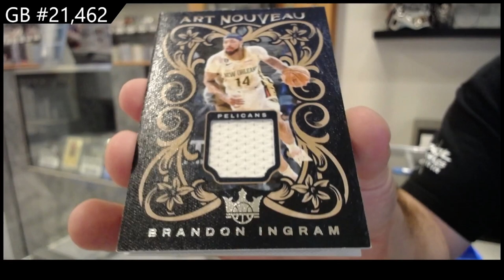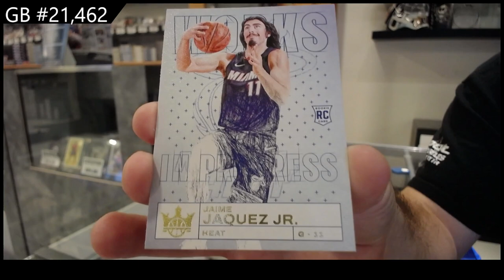2023-24 Panini Court Kings Basketball Box Break - CNC #21,462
We are located in Kitchener, Ontario Canada at:

645 Victoria St. N Unit 2
Behind Natural Sound
Kitchener, ON
N2H 5G3